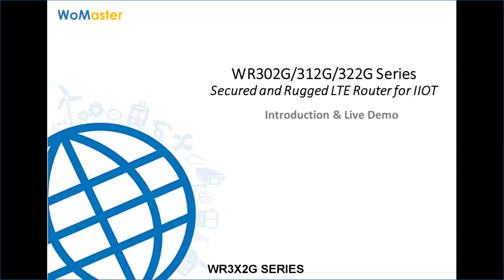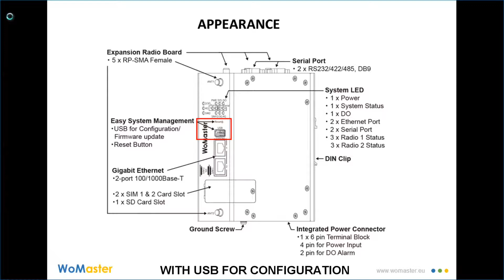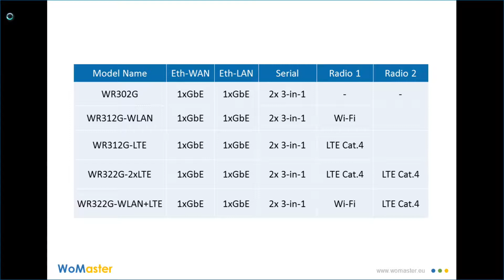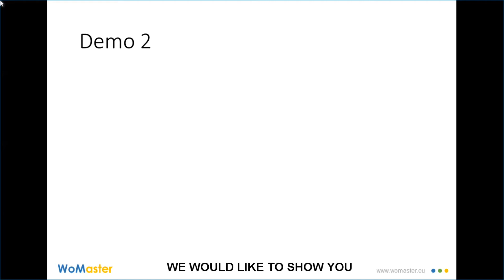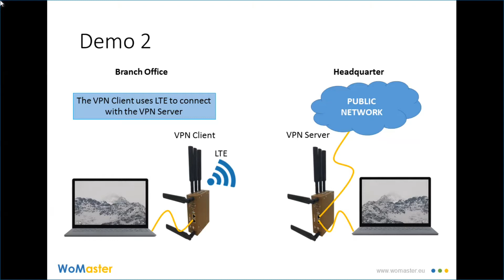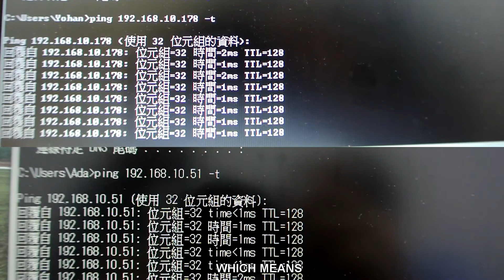WoMaster's industrial secured and rugged LTE router for IIoT WR302G, WR312G, WR322G series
In this video, WoMaster introduces innovative industrial secured and rugged LTE router WR302G, WR312G, WR322G Series designed for IIoT connectivity by single (WR312G) or dual (WR322G) high-speed 4G LTE routing or WiFi networks (5G 802.11ac/a/n or 2.4G 802.11b/g/n).The router supports WiFi, LTE, Gigabit Ethernet WAN and LAN.